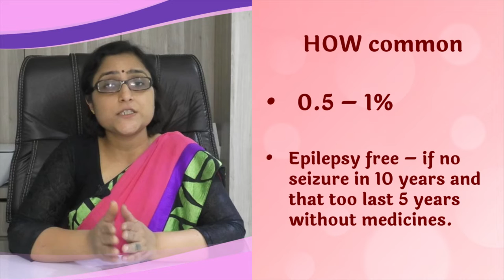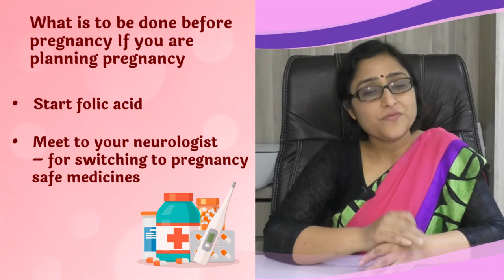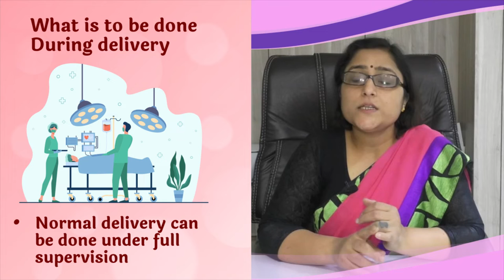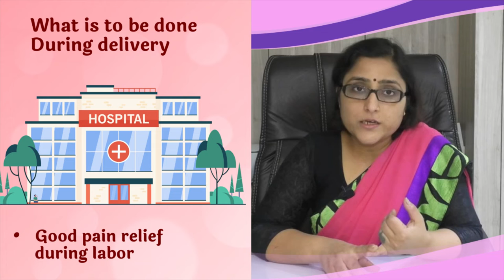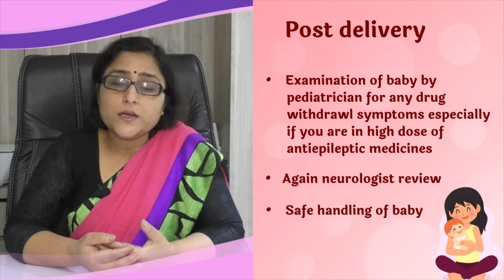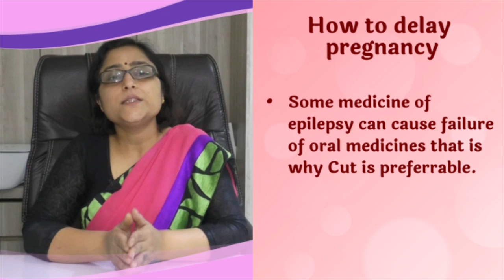pregnancy with epilepsy , मिर्गी की बीमारी में गर्भावस्था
epilepsy is most common neurological disorder. certain medicine in epilepsy are associated with defect in baby. when to consult doctor, risk to baby, normal delivery, fits in pregnancy these are few common question which has been answered in this video.